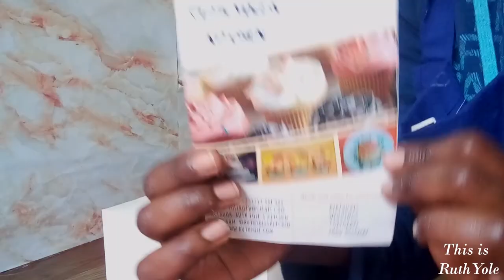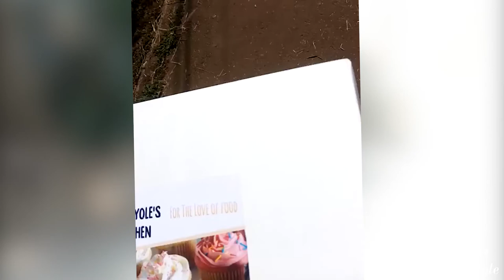VLOG: Baking, decorating + tips, staying grounded, meal prep (GUACAMOLE +DEEP FRIED POTATOES)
Welcome to today's episode! Spend the day with me as I  decorate cake, bake another one and even salvage a kitchen fail. I also share some of my decorating tips. All about being grounded and meal prep in today's episode.
GUACAMOLE
Ingredients
*Onion
*Tomato
*Avocado
*Salt to taste
Method
Add finely chopped onion to a bowl. Add salt and water and let it soak for 10 minutes. This tames the bite of the raw onion and mellows out its flavour. Rinse out.
Add tomato to the onions and avocado.
Mix together and enjoy with deep-fried potatoes.

DEEP-FRIED POTATOES
*Potatoes
*Water enough to cover potatoes
Method
In a sufuria, add potatoes, water and salt.
Let them boil till al dente (cooked but still firm).
Drain.
Heat the oil in a sufuria.
Add in the potatoes. Cook till brown.
Remove. Serve with the guacamole and enjoy!

BIZ
Food

1 Timothy 4:12